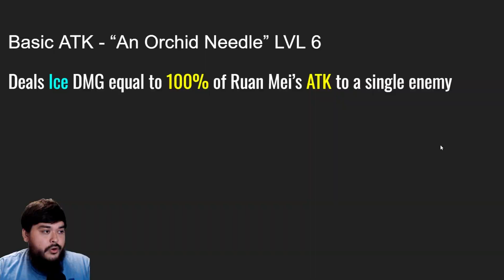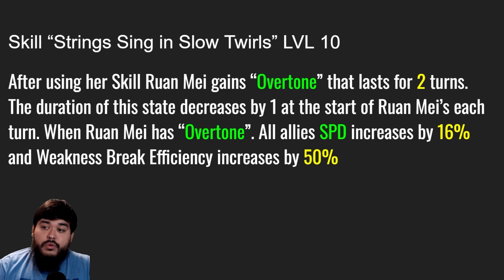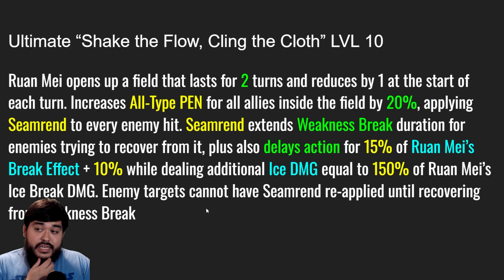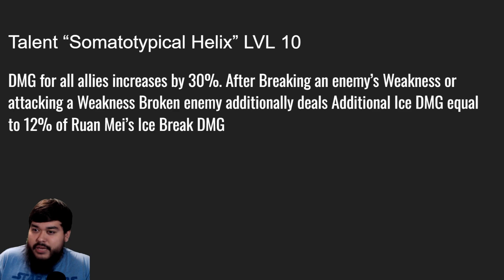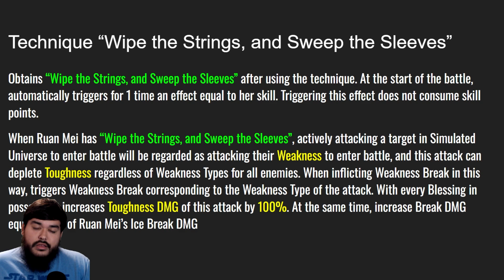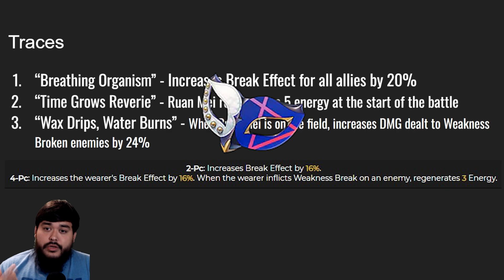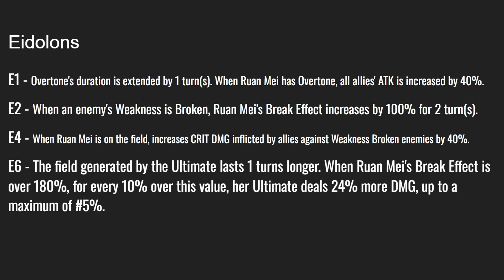SHE GOING TO CHANGE THE META!? Ruan Mei Kit Analysis and First Impressions (Honkai: Star Rail)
If you enjoyed the Video and want to see more Content!

Hello everyone, in this Video I talk about the entire KIT and Analysis of the NEW Character coming in patch 1.6 RUAN MEI!
I go over what she does, what kind of character she is, what she adds to her team, how you would build her, and MUCH MORE!